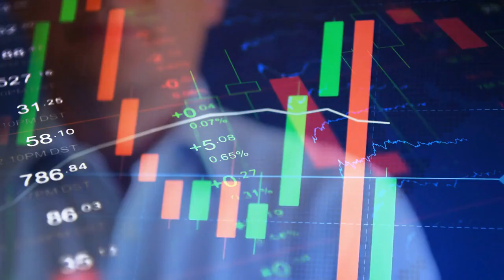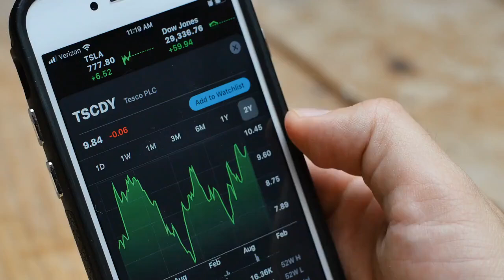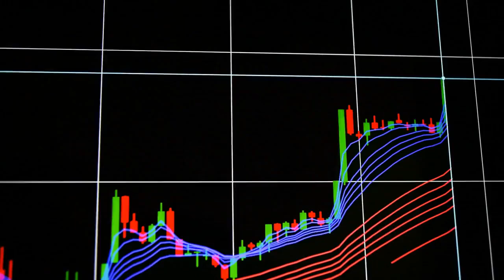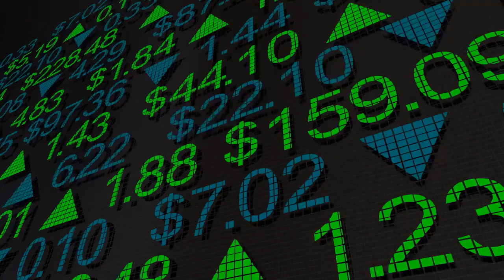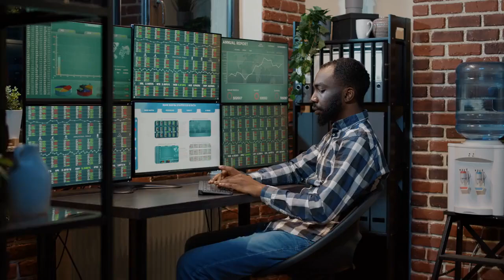Unlock the Secret to Wealth with Simple Stock Market Compounding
**Unlock the Secret to Wealth with Simple Stock Market Compounding\! 🚀 \| Must\-Watch for Beginners\!**
Have you ever wondered how the rich seem to get richer effortlessly? The answer might be simpler than you think, and it's something anyone can do: **compound interest** in the stock market! In this eye-opening video, we reveal a straightforward yet powerful trick that has the potential to radically transform your financial future. Compounding isn't just a concept for the wealthy; it's a tool available to anyone willing to make the smart move today.

What you'll discover in this video:
* **Understanding the Power of Compounding:** Get to grips with the magic of earning interest on your interest and how it applies to stock market investments.
* **Strategies for Maximizing Returns:** Practical tips to start compounding your investments, including choosing the right assets and the importance of reinvesting dividends.
* **Real-Life Success Stories:** Be inspired by stories of individuals who have changed their lives through the strategic use of compounding in their investment approach.
* **Beginner-Friendly Advice:** Straightforward explanations and actionable guidance, ensuring you're well-equipped to start your compounding journey immediately.

**Don't let another day go by without leveraging the power of compounding in your investment strategy.** Watch this video to unlock the secrets of building wealth and take your first step towards a more prosperous future!
Whether you're a seasoned investor or just starting out, our channel is here to guide you on the path to financial independence.